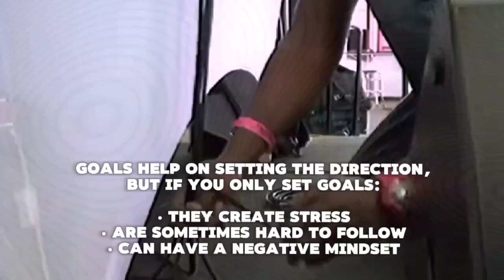Goals are great for direction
Goals are great for direction, but if you want better results, try using systems! 💪 Instead of stressing over goals, set up simple routines that you follow every day. They’re easier to stick with and help you stay motivated! ✨

Where in your life could you use some new systems? Start today and watch your goals start to come true!